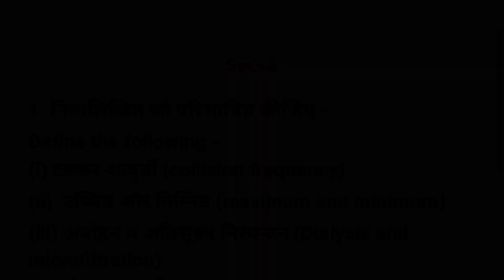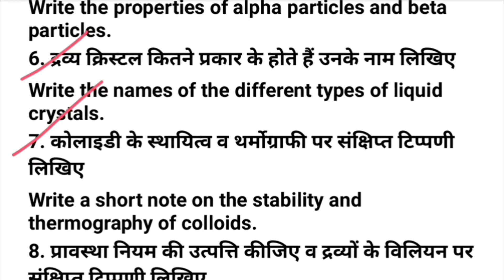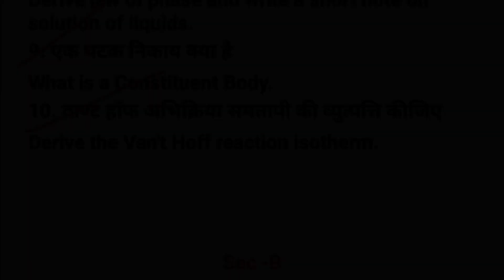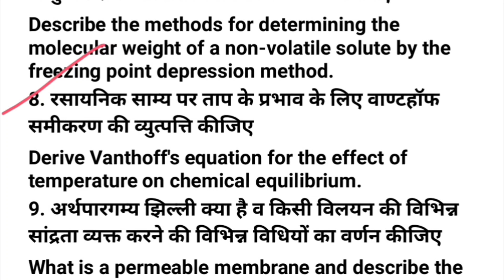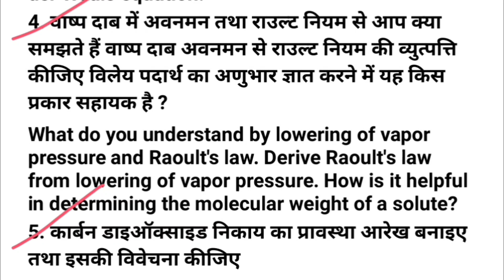Physical Chemistry 2nd Paper, Bsc Bed 1st Year, Guess Paper & Most Imp Questions, MGSU, Exam 2023, S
B.Sc. B.Ed. First ( 1st  ) Year
Physical Chemistry

▶▶B.Sc. B.Ed. - 1st Year
Most Imp Questions Videos 2023👉

Zoology 2nd Paper▶

Botany 1st Paper▶
Botany 2nd Paper▶